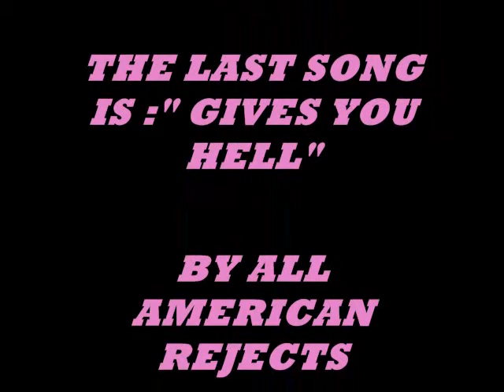GREAT WHITE SHARKS (playing woogilympic)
um i did very bad at mile run(100m) in WW, but i had a lot of fun with all my friends( great white sharks)
thx a lot 4 watching!!! :)

THE FIRST SONG CALLED:"CIRCUS" BY BRITNEY SPEARS.
THE LAST SONG CALLED:"GIVES YOU HELL" BY ALL AMERICAN REJECTS.

IF YA WANTED TO SEE MY OTHER VIDS, JUST SEARCH FOR MY NAME( hatstella199), SO IT IS EASIER TO FIND ALL OF MY VIDS BETTER... AGAIN THX AND .XO...XOOO.. BYE...;. ^_^

PLEASE RATE, LEAVE ANY COMMENTS IF U WANT.